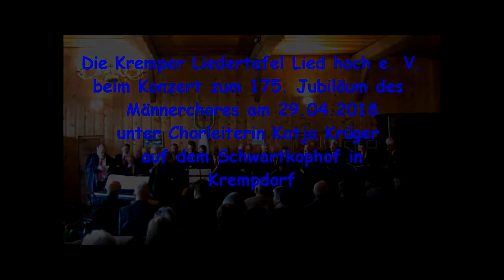"Dat Hus an Diek" von Gustav Hartz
Der Männerchor Kremper Liedertafel Lied hoch e. V. von 1843
unter dem Dirigat von Chorleiterin Katja Krüger
bei seinem Konzert anlässlich des 175. Gründungsjubiläums
am 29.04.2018 auf dem Schwartkophof in Krempdorf mit
"Dat Hus an Diek" von Gustav Hartz (Chorleiter von 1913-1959) und Wilhelm Lau
Audio- und Videoaufnahme Nico Dragesser
Videogestaltung und Mix Heinz Erich Karallus